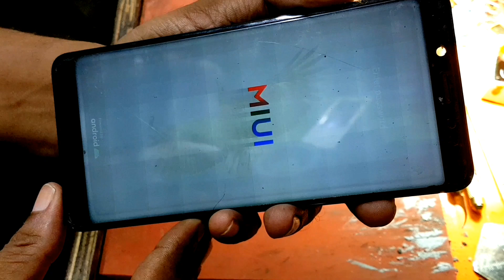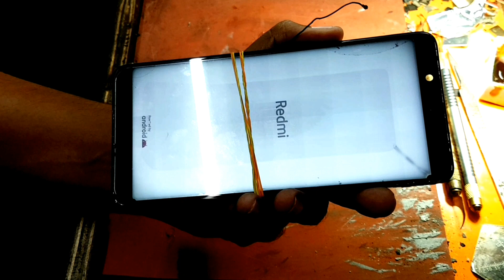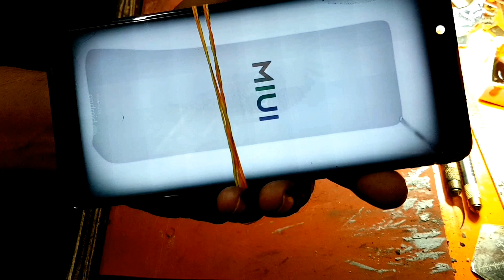MI note 5 Pro blank display solution note 5 Pro no graphics solution! grafics BLUR grafics!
अगर आपको लगता है की डिस्प्ले चेंज करने क बाद भी डिस्प्ले  hazy,blur and लाइनिंग आती है तो एक बार इस वीडियो को ज़रूर देखें !
If you think that even after changing the display, the display is hazy, blur and lining, then definitely watch this video once!

मेरे वीडियो बनाने मकसद है आप सही तरीके से मोबाइल रिपेयर कर सकें i

The purpose of making my video is that you can repair your mobile properly.

mobilogist

धन्यवाद मेरा यूट्यूब चैनल के देखने क लिए  !
short reset line
missing grafics voltage (-5)
solved 100%